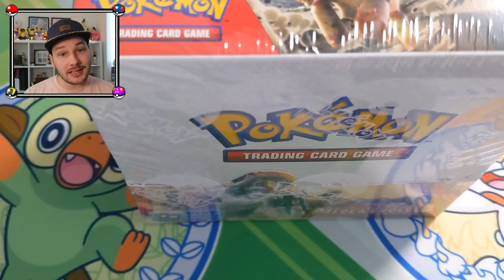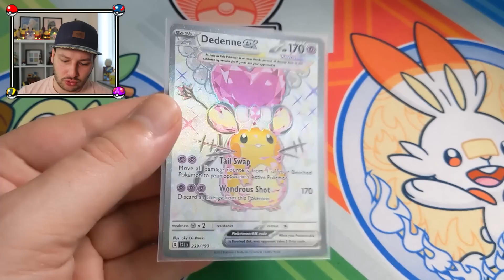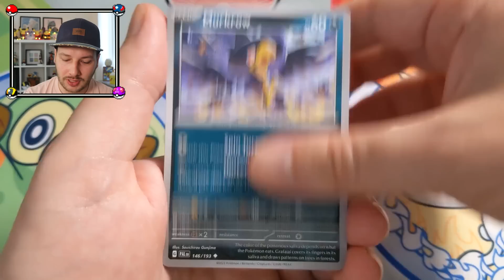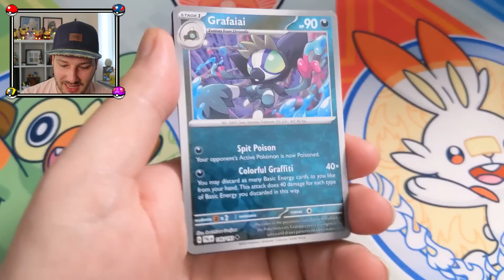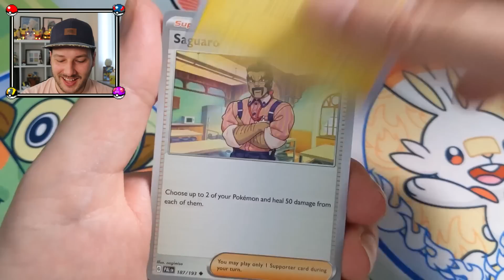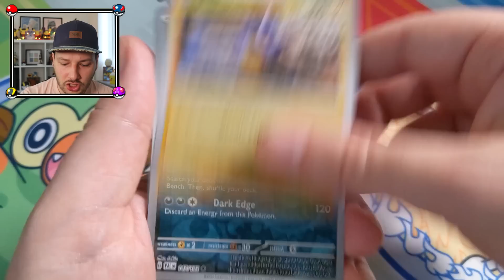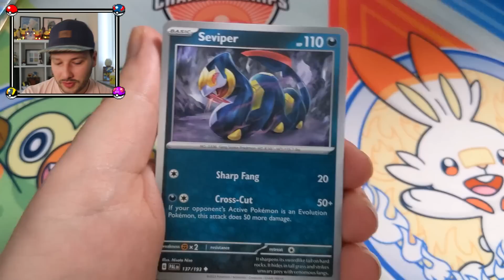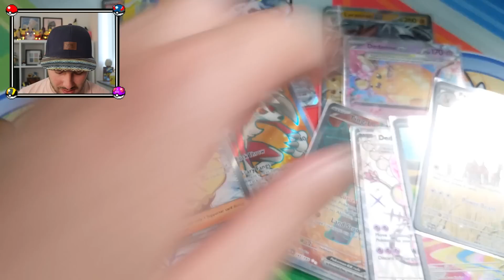Wie gut ist die Pullrate WIRKLICH? Entwicklungen in Paldea Display Opening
Heute öffne ich ein ganzes Display vom aktuellen Set Entwicklungen in Paldea aka. Paldea Evolved. Nachdem ich bisher eher weniger Glück mit dem Set hatte, hoffe ich heute auf zahlreiche Illustration Rares.

Unter folgenden Links findet ihr diverses TCG Zubehör wie Sleeves oder Ordner sowie Equipment, das ich auch selbst verwende. Euch kostet das aber nicht mehr. Wenn ihr mich auf diese Weise unterstützen wollt, würde ich mich sehr freuen.

Meine Sleeves:
Dragon Shield: Matte – Clear
Ultra Pro Clear Matt Sleeves
Ultra Pro Soft Sleeves
Ultra Pro Toploader

Meine Ordner:
Ultra Pro Premium Binder
Ultra Pro Hyperball Binder
Ultimate Guard Zip Binder

Mein Equipment:
Canon Powershot G7
Yeti Mikrofon
Elgato Key Light
Schnitt/Gaming Laptop Acer Nitro 5
Elgato Game Capture